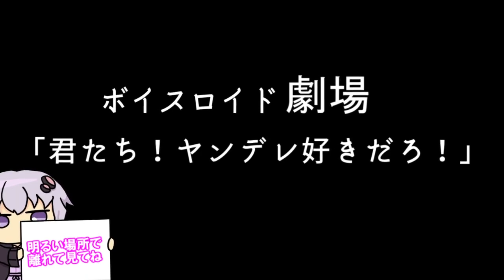【ゆかり先生劇場】ショートコント『君たち！ヤンデレ好きなのかい？』（VOICEROID劇場）